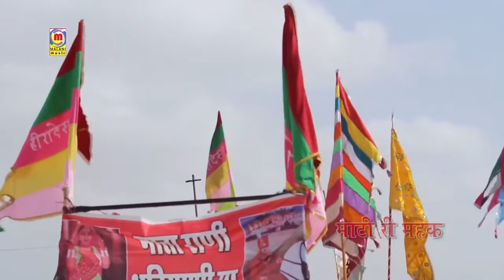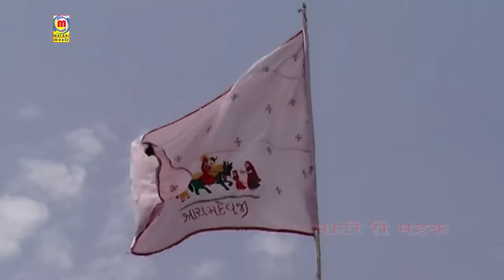2024 का सबसे ट्रेंडिंग राजस्थानी Prakash Mali Live Bhajan - Baba Ramdevji Ro Byavlo | Marwadi Bhajan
2024 का सबसे ट्रेंडिंग राजस्थानी Prakash Mali Live Bhajan - Baba Ramdevji Ro Byavlo | Marwadi Bhajan

❖Song  : Gopal Lal
❖Album : Baba Ramdevji Ro Byavlo Live
❖Singer : Prakash Mali
❖Lyrics : Traditional
❖Music Label : Malani Music
❖Category : Devotional
❖Sub Category : Baba Ramdevji
❖Track Genre : Bhajan
ⒸCopyright : Prakash Mali
☛DIGITAL PARTNER : RDC MEDIA PVT LTD